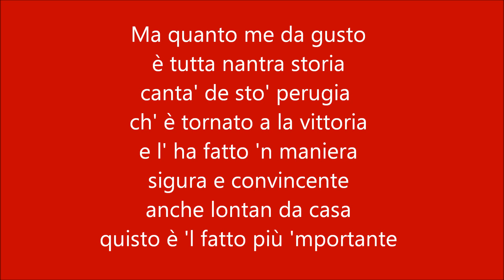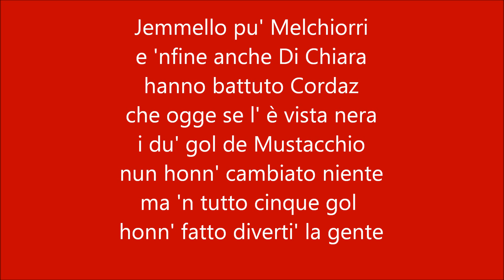Rocosintesi Crotone Perugia 02 11 2019 con testo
SINTESI MUSICALE IN DIALETTO PERUGINO DELLA PARTITA CROTONE PERUGIA del 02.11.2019